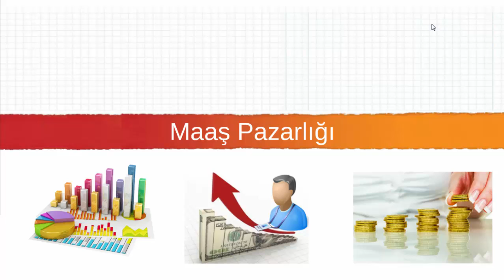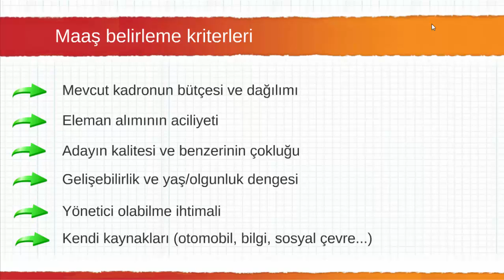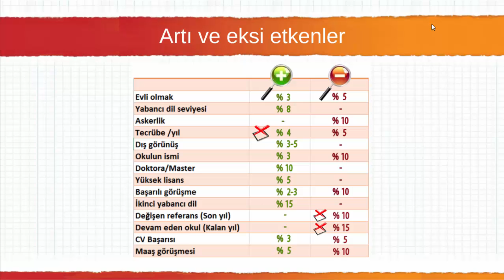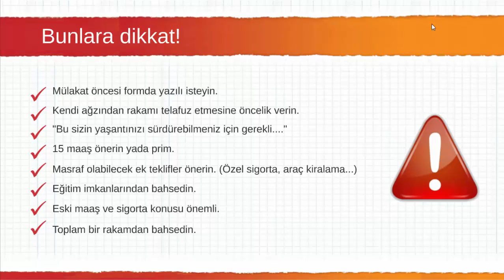23 Maaş pazarlığı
Bu eğitim seti Haluk TATAR tarafından VideoEgitim.com sitesi için hazırlanmıştır. 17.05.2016 tarihinde yayınlandığı bu kanal haricinde hiçbir yerde yayınlanmasına, alıntı yapılmasına kesinlikle izin verilmemiştir.